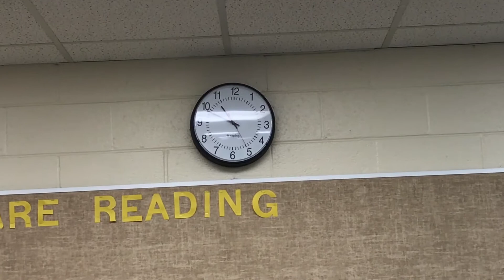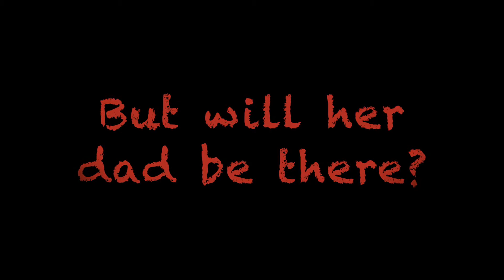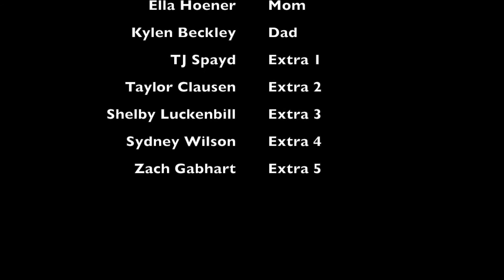Not a Second Sooner